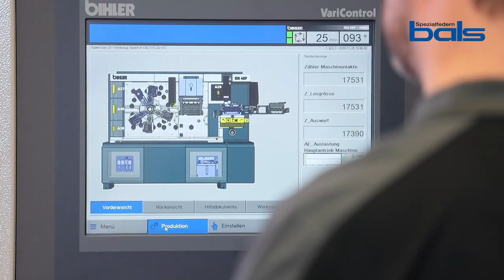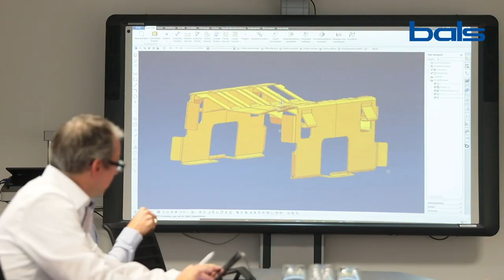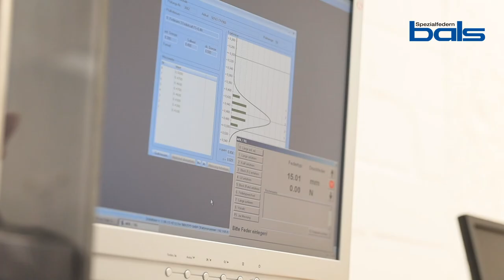Franz Bals GmbH Lippstadt Spezialfedern Imagefilm 2021